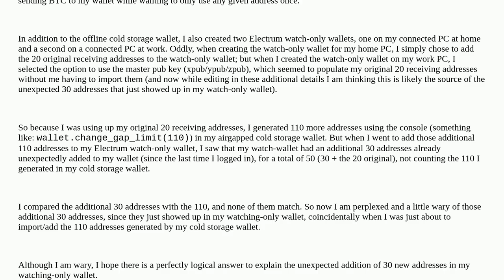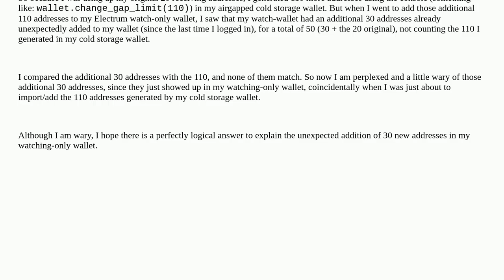Bitcoin: How can I tell if an address belongs to my cold storage wallet?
How can I tell if an address belongs to my cold storage wallet?

A special thanks goes out to the community

  watch-only coldstorage electrum address-generation